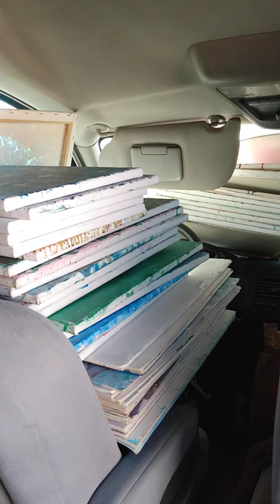Ever Searching for the sunrise.